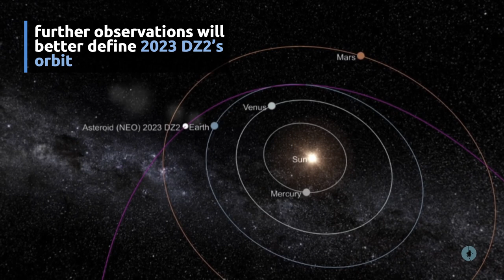This newly discovered asteroid will pass inside the moon's orbit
On 25 March 2023, the near-Earth asteroid 2023 DZ2 will have a very close, but safe, encounter with Earth. It will pass at a distance of less than half the moon.